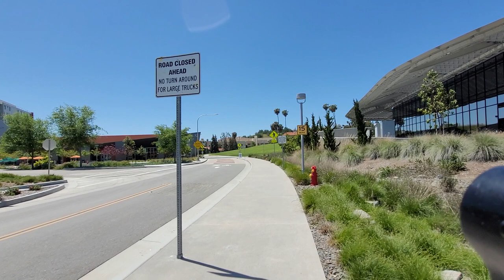Campus walking tour of Cal Poly Pomona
The California State Polytechnic University -Pomona, fondly known as the CPP or Cal Poly, is a public polytechnic university located in Pomona, California that was founded in 1938. It is one of two polytechnics in the California State University system. It utilizes a quarter-based academic calendar and it offers bachelor's degrees in 94 majors, 39 master's degrees, 13 teaching credentials and a doctorate. The Cal Poly counts with eight colleges including College of Agriculture, College of Business Administration, College of Education and Integrative Studies, College of Engineering, College of Environmental Design, College of Hospitality Management, College of Letters, Arts, and Social Sciences and College of Science. The university is part of a small group of polytechnic universities in the country which tend to be primarily devoted to the instruction of technical arts and applied sciences. The most popular majors at Cal Poly Pomona include Business Administration and Management, Hospitality Administration/Management, Biology/Biological Sciences, Civil Engineering, General and Mechanical Engineering. The university has one of the top ranked engineering programs of the state.